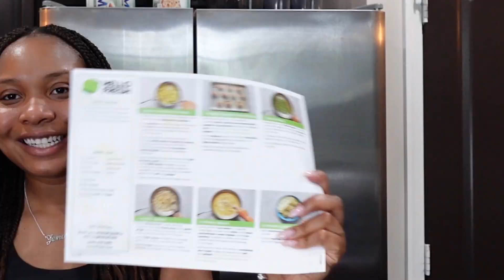Episode 17: Let Me Cook!!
Our very first video episode!! Whew! A feat! A milestone! A time to be alive!! This week we discussed being addicted to my phone, astrocartography and my upcoming vacation while I made dinner. Thank you so much for tuning in and please let me know if you have any content suggestions for more video episodes.

xoxo,
Zenobia